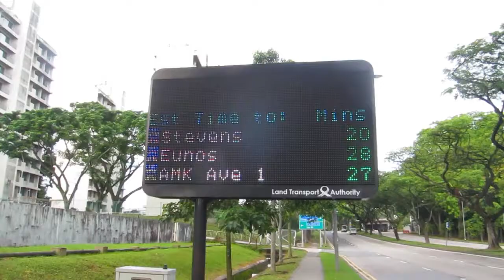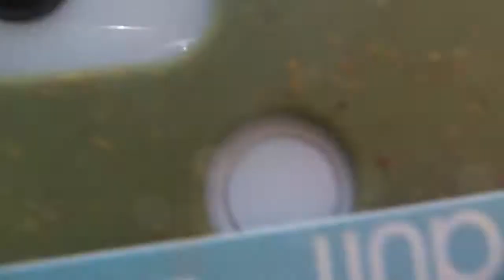EXPLORING SINGAPORE: ABANDONED GOLF COURSE (WESTERN SINGAPORE)!!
Today we take a trip all the way to the west side of Singapore to explore a hole in a fence and the tropical Narnia beyond!

Cast:
@natearly - wetalie
@dingxyz - dinggus
@rchoophotography - archoo
@kokwee94 - kokweekorkor
We'll add you if we want to know you:D